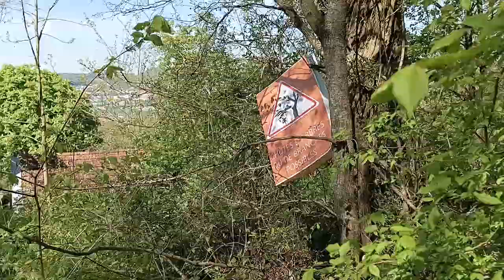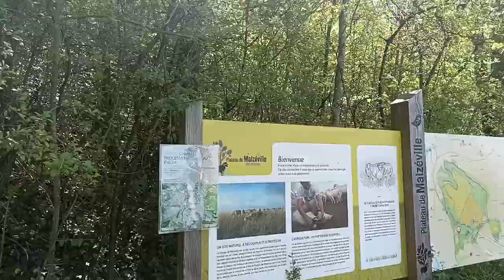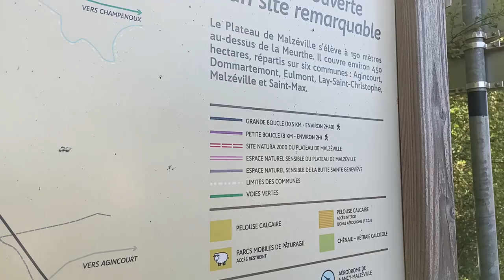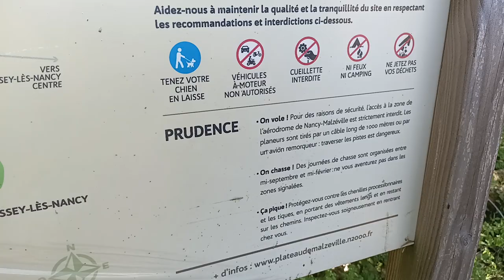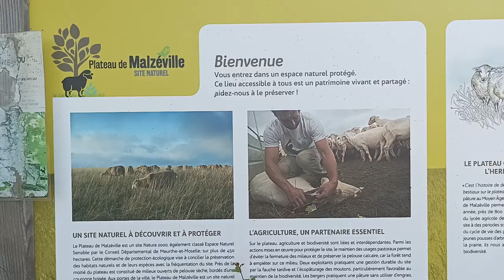Promenade 003 - Plateau de Malzéville (Mai 2023) avec Naionet (part 05) [LSDN]